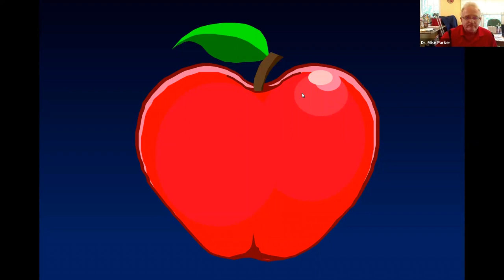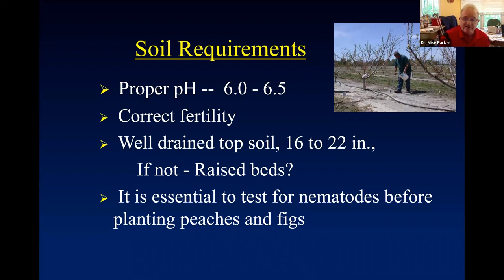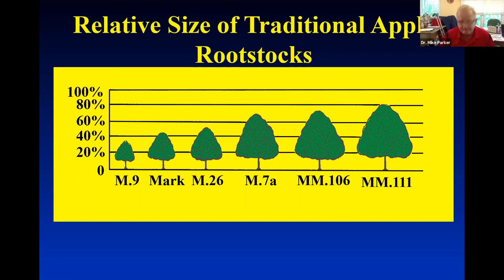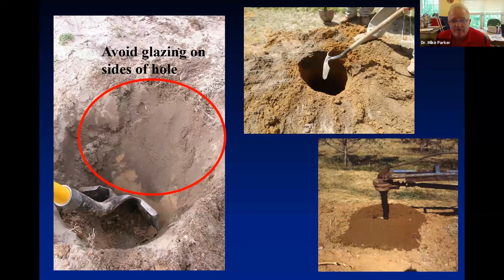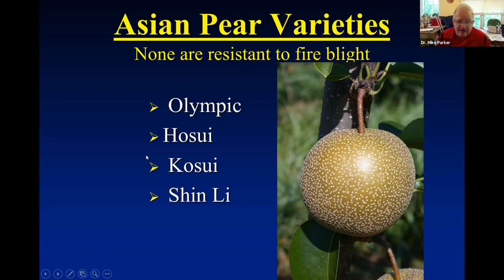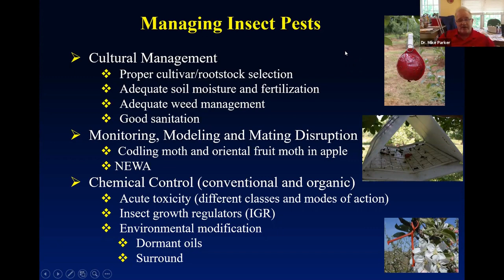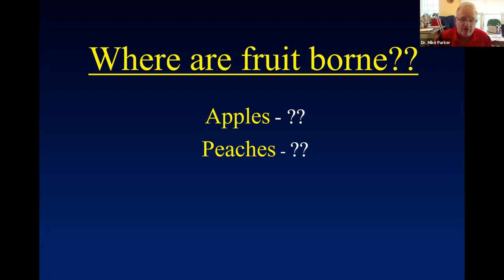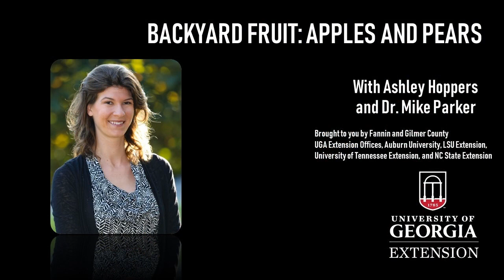Backyard Fruit: Apples and Pears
Join us as Ashley Hoppers facilitates a presentation with Dr. Mike Parker on apples and pears.